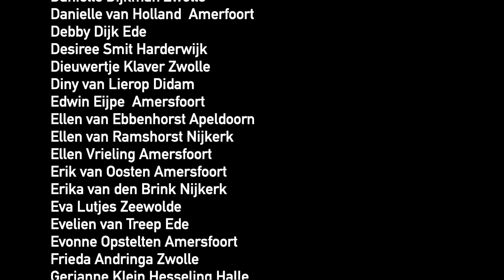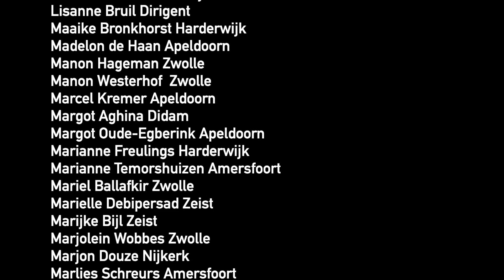Pop & Rock Koor